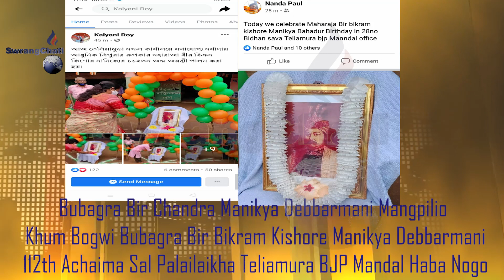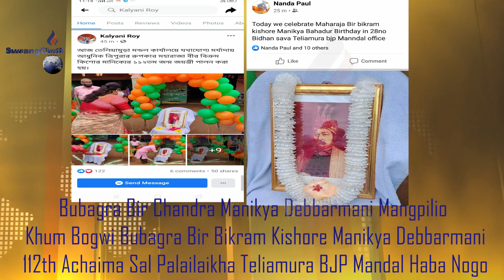Bubagra Bir Chandra Manikyani Mangpiliose Khum Boklaio Teliamura BJP Modol Habanogo.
Belaino laichimasingcha patimung nukjakha Teliamura amchaio. Teliamura BJP mondol Habanogo  palaijakha Bubgra Bir Bikram kishore manikya debbarmani phil sara chinwi achaima sal. Phiya mangpilio sabono khulumwi achaima salo rorom rwi tongkha nukkhe hani lukurog kwmang chanai.
amchaini MLAjwk Kalyani rai Buabgra Bir Bikram Kishore Manikya Drbbarmani achaima salo Bubagra Bir Chandra Mmnaikya Debbaram habadurni mangpiliose khum bogwi achaima sal palaikha teliamura 28 number Bidhansoba amchaini MLAjwk Kalyani rai,achaima sal palaikha hwnwi facebooko bo share khwlaikha. Bo haikhe tei khoroksa amchaini Nanda Poul mungwibo facebooko share khwlaikha. bolaina bagwi baithang FaceBook faceo sharebo khwlaima  nai naibaidi hani lukurog.

Twipra hani laibuma, twiprasa bubgrarogni laibuma bwswk joratwi thwrwng bodolrog  sawi man, aboni kaisa sitra yakumu phukkha Teliamura Modol habanokni adongrog.  Bo bubagrani achaima salo lengma sal sakwlaijakha, saboni mangpilio khum bogwi tongkha aboni mungsa rwngmarini kwrwi nukjakha, abohai samung nugwi twipra hani bubagra tei laibumano halangpiang khaima kwlaikha hwnwi salai tongkha hani wansuk kwrwng lukurog.